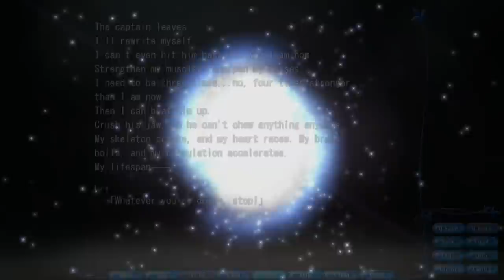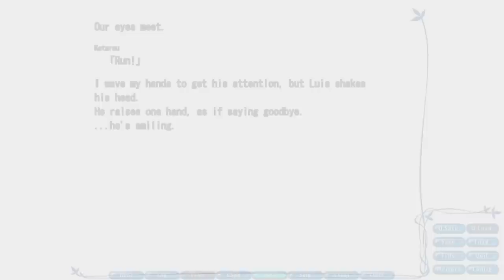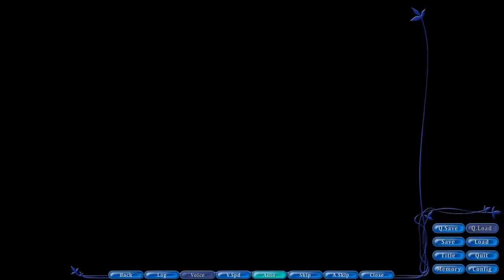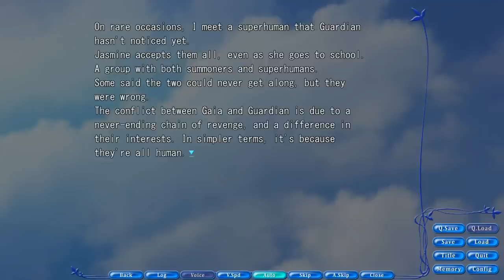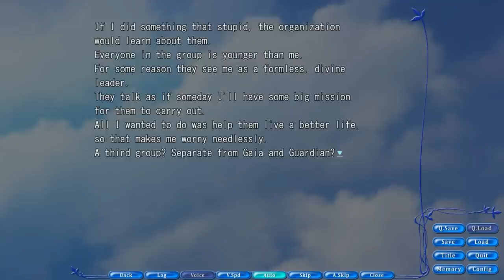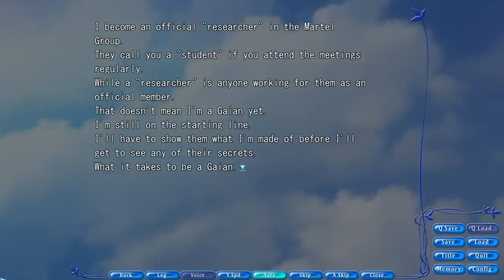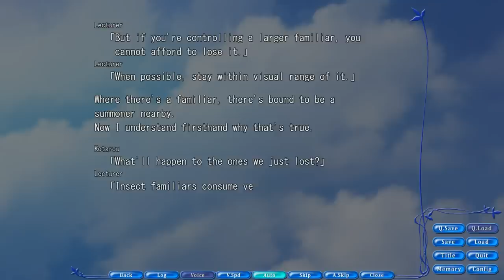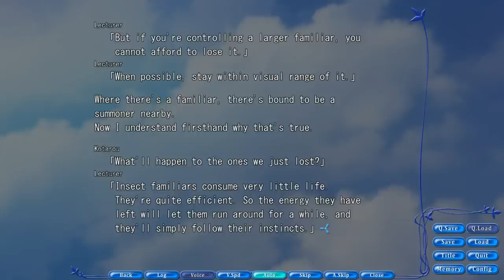Let's Play - Rewrite - Terra route part 3/6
Here's the next part of Rewrite's main route, Terra. Ahhh. It's getting really intense and emotional now. Luis... ;__;